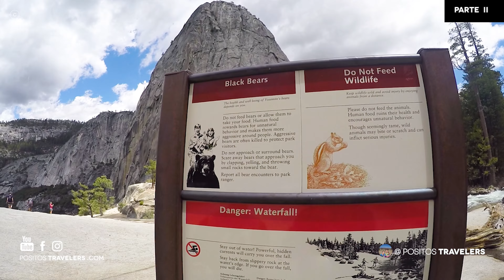Yosemite en español DIA 2 ITINERARIO |HD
Yosemite qué visitar. Esta es la mejor y completa guía de Yosemite en español para visitar el parque nacional. PARTE II guía por el Mist Trail hacia Vernal falls y Nevada Falls.

No se autoriza el uso de este material audiovisual, ni total ni parcial a terceros.